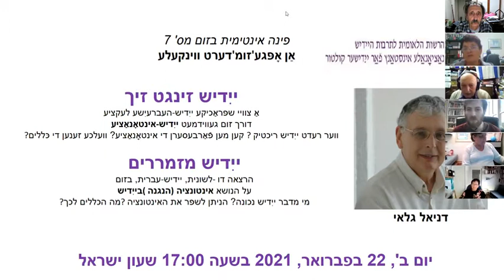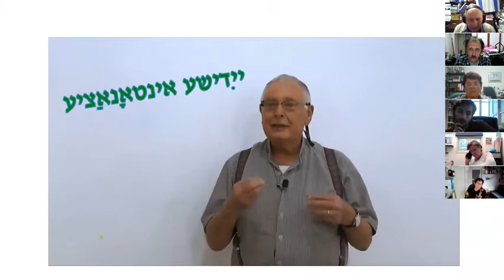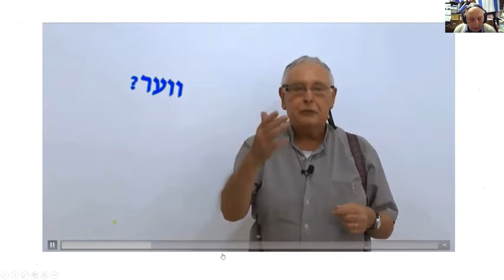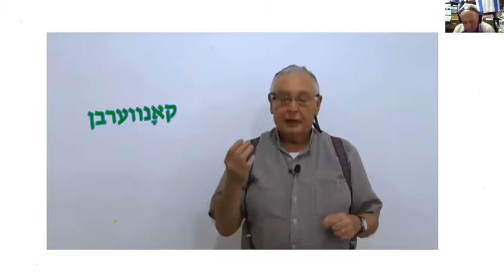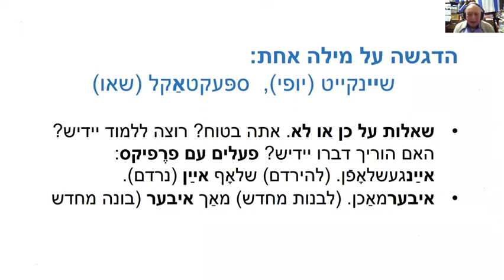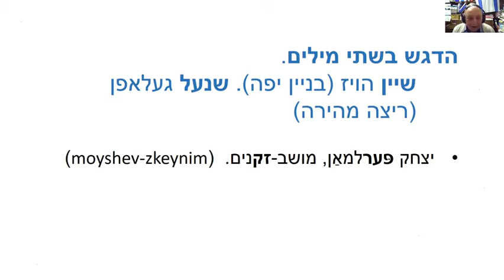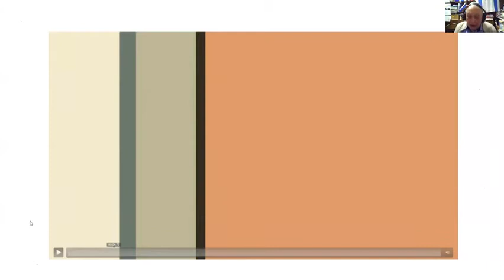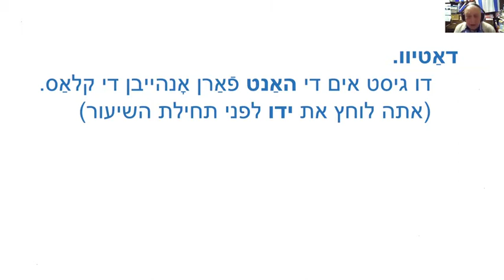ייִדיש זינגט זיך - דניאל גלאי מסביר על אינטונציה ביידיש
במסגרת פינה אינטימית בזום מס' 7 - אַן אָפּגע'זומ'דערט ווינקעלע
הרשות הלאומית לתרבות היידיש
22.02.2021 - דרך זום